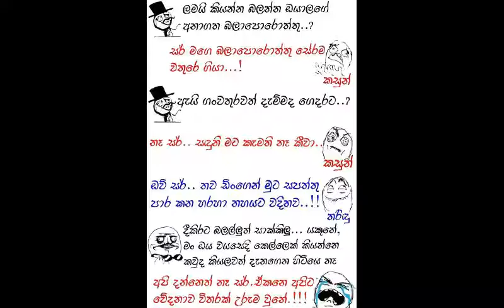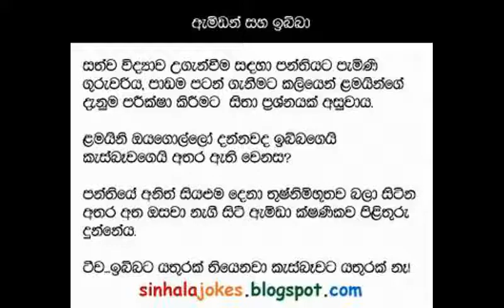patta athal katha part 1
About ; all about gaming ,funny,and more in a youtube channel.where you will find any videos in gaming ,funny,film,and more video is posted everyday;)